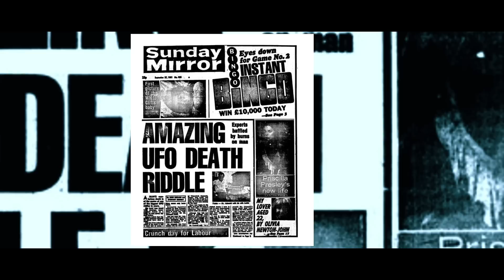ഏലിയനാല്‍ കൊല്ലപ്പെട്ട മനുഷ്യന്‍.|Anunnaki 15|nia tv|noyal idukki|Alien|അന്യഗ്രഹ ജീവികള്‍|Mystery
നാല്‍പത് വര്‍ഷം മുന്‍പ് സ്കോട്ട്ലന്‍ഡ് യാര്‍ഡ് പോലീസ് മറച്ച് വെച്ച ഒരു കേസ്.?!.ഇതിന് പിന്നില്‍ അന്യഗ്രഹ ജീവികള്‍ ആയിരിക്കാമെന്ന വാര്‍ത്തകള്‍ അന്ന് മുതല്‍ ഉണ്ടായിരുന്നു. ആ കേസ് എന്തായിരുന്നു.?
ഇന്നും ഈ കേസ് തെളിയിക്കുവാന്‍ സാധിക്കാത്തത് എന്ത് കൊണ്ടാണ്.?

അനുനാകി പതിനഞ്ചാം ഭാഗം ചര്‍ച്ച ചെയ്യുന്നത് ഈ കേസിനേക്കുറിച്ചാണ്.

NIA TV TELEGRAM CHANNEL
നിയാടീവിയില്‍ വരുന്ന വീഡിയോസിന്‍റെ കൃത്യമായ നോട്ടിഫിക്കേഷന്‍ കിട്ടുവാനും വീഡിയോ സംബന്ധമായ ചിത്രങ്ങളും മറ്റ്   അറിയിപ്പുകളും ഇടുവാന്‍ ഒരിടം

ലോകോത്തര വേട്ടക്കഥകള്‍ എന്ന പേരില്‍ നമ്മുടെ  ഒരു ബുക്ക് ഇറക്കിയിട്ടുണ്ട് ബുക്ക് വാങ്ങുവാന്‍ താല്‍പര്യമുള്ളവര്‍ ഈ ലിങ്കില്‍ കയറുക.

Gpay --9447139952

Music